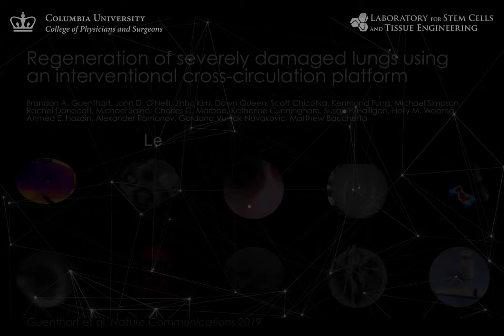Regeneration of Severely Damaged Lungs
Columbia Engineering and Vanderbilt researchers are first to demonstrate in a clinically relevant model that severely damaged lungs can be regenerated to meet transplantation criteria; findings could lead to increase in the number of lungs for transplant.

Video Credit: Brandon Guenthart/Columbia Engineering